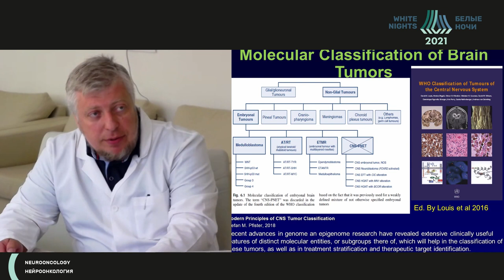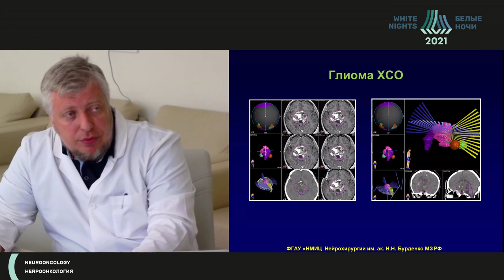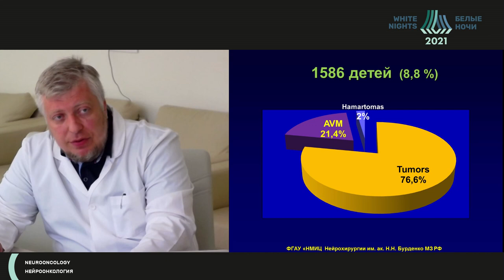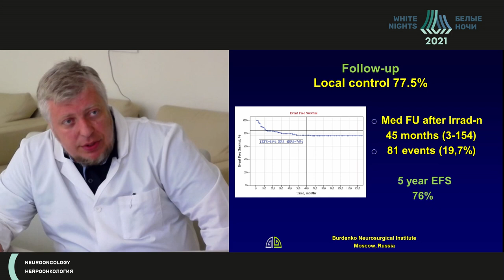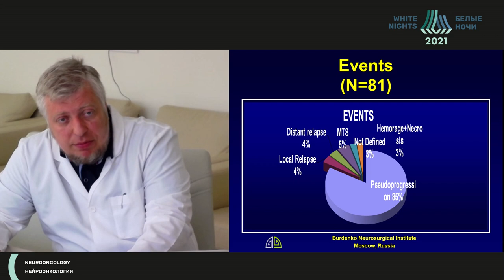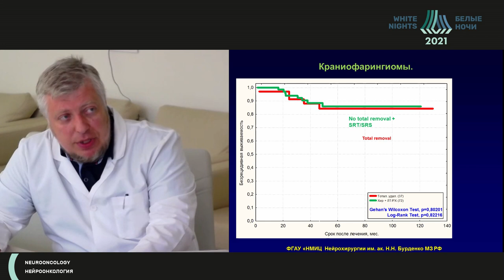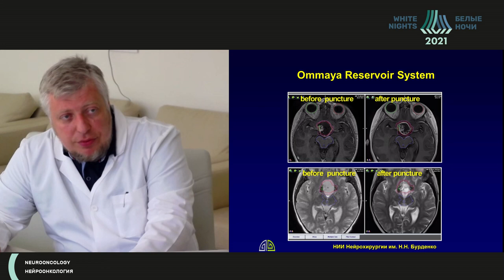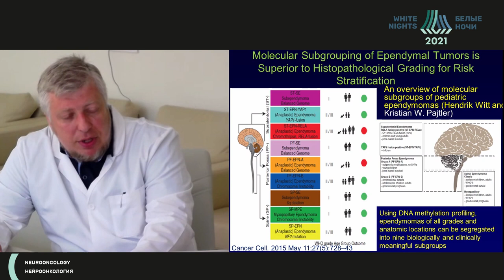Стереотаксическое облучение новообразований ЦНС в педиатрической практике: стандарты и тренды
Трунин Юрий Юрьевич -врач-радиологического отделения радиохирургии и радиотерапии с дневным стационаром - старший научный сотрудник, доцент кафедры нейрохирургии с курсами нейронаук отдела образований  ФГАУ «НМИЦ нейрохирургии им. Н.Н. Бурденко» Минздрава России, к.м.н., Москва